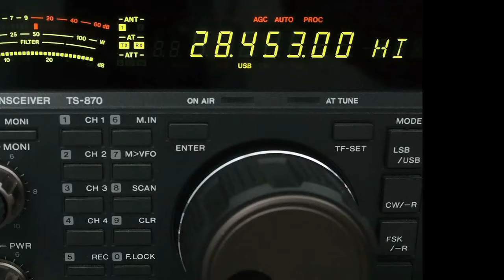QSO with IP2ANT on 17 Feb 13 @ 1519z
QSO with IP2ANT on 17 Feb 13 @ 1519z running 100 watts into an 80 meter horizontal loop up about 9 meters.